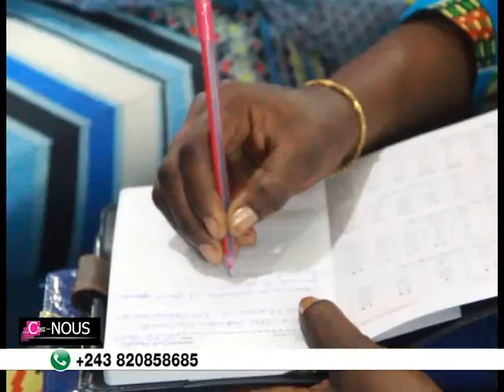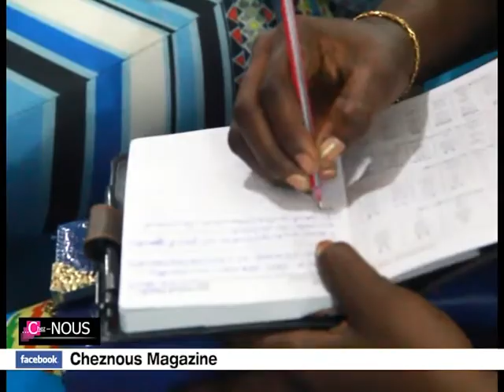VOICI L'HOMME,UN ENTREPRENEUR DEPUIS SON ENFANCE: SON TÉMOIGNAGE: 1ère Edition de LADIES FIRST